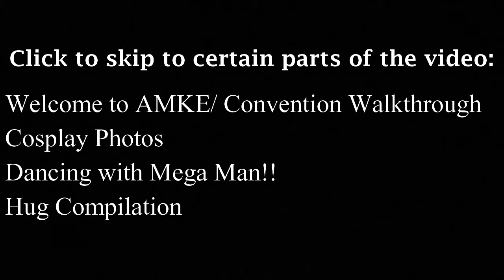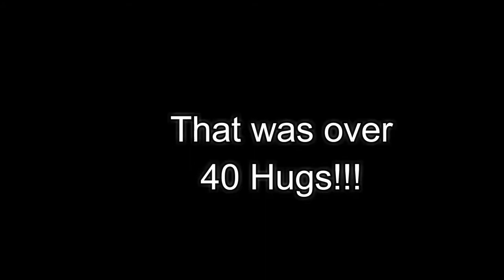AMKE 2017 l Hanging w/ Mega Man